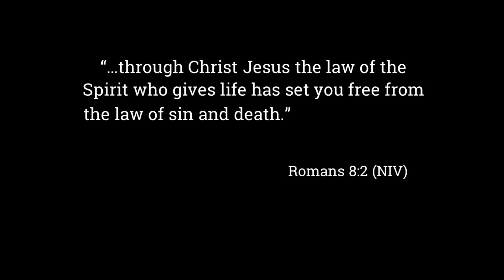Memory Verse Flow - Romans 8:2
From what is God setting you free?  Twist as you flow and open the path for the Holy Spirit to guide you into a place of conviction and repentance. Memorize Romans 8:2 as you flow!

This short flow will help you commit God's Word to memory - Fix His words in your heart and mind! Learn to link Scripture to breath and movement. Bring meditation to life!

I have instrumental playlists to enhance your practice on LFShaffer's Spotify page, in the ALIGN folder. For more information about ALIGN Christ Centered Yoga check out my FaceBook Group!

Scripture Memory Verse: Romans 8:2
Photo Credit: Basil James